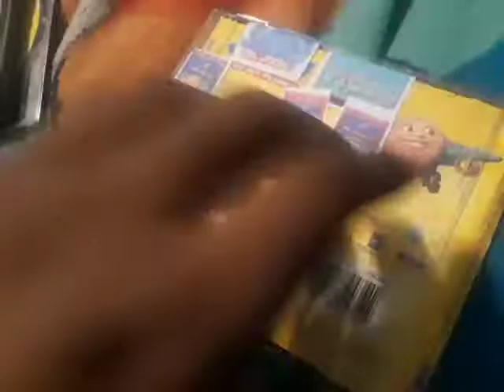Jay Jay The Jet Plane 24 Fun and Inspirational Stories for Kids 2003 CD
Episode
Christian Families
from the hit video series
Jay Jay The
Jet Plane
from
Jay Jay
Christian Families 1999 VHS
& Fantastic Faith
Christian Families 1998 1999 VHS
Jay Jay
The Jet Plane
Forever Friends & Bright N' Beautiful
Christian Families 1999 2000 VHS
Jay Jay
The Jet Plane
Caring & Loving & Sharing & Giving
Jay Jay
The Jet Plane
Christian Families 2000 VHS
Sunshiney Smiles & Listening & Learning
Tommy
Nelson Short Versions (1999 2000)
PorchLight
Entertainment
The Chuck E, Cheese’s Show Original
ShowTapes
Stage Show
(VHS)
Version
2000 Big Idea Productions, Inc.
World of Color
2010
Finding
Nemo WALL-E & Toy
Story
Water Show Nighttime Spectacular
Disney
California Adventure